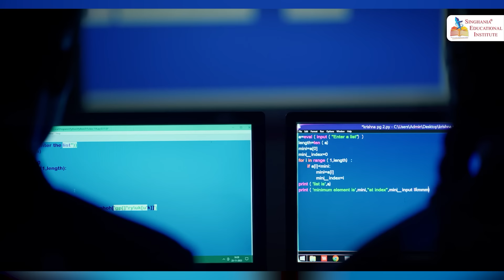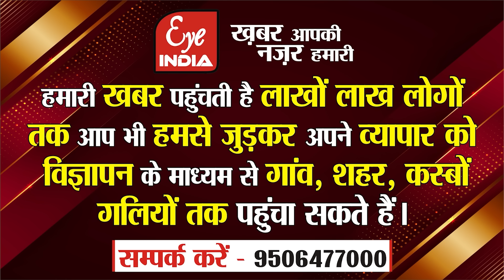तो क्या Kaiserganj से Brij Bhushan Sharan Singh की जगह भतीजे Sumit Bhushan के नाम पर लग सकती है मुहर